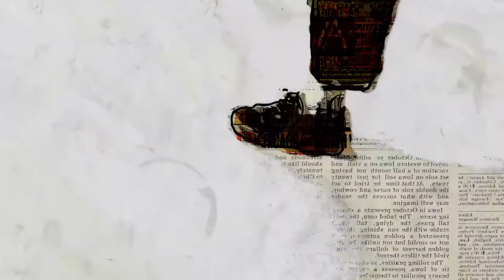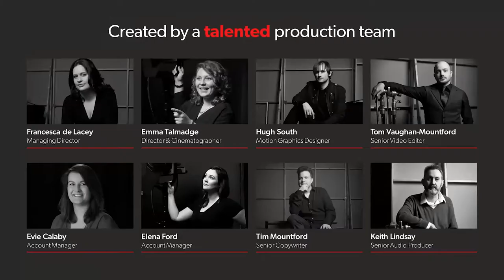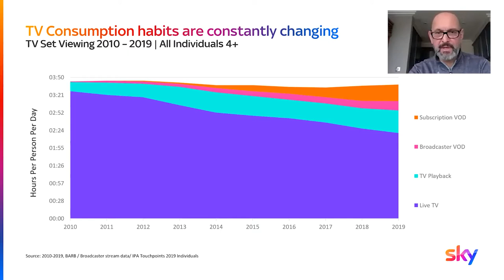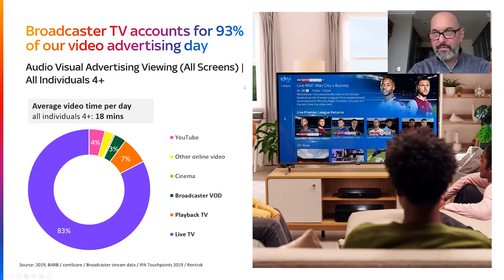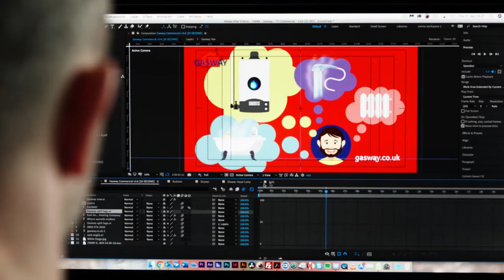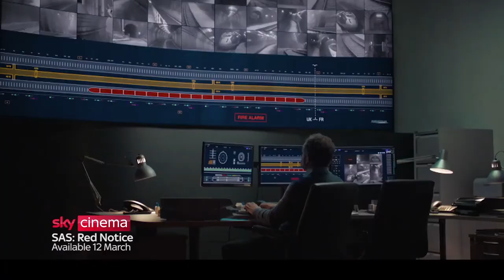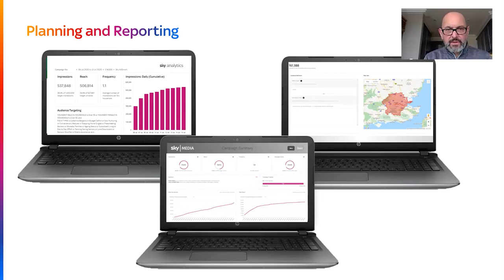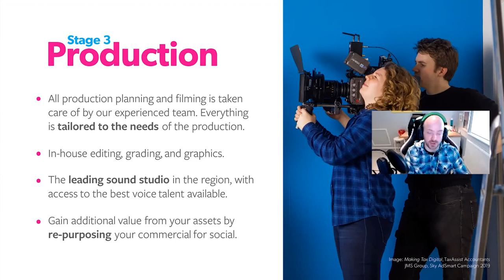AdSmart from Sky | Addressable TV Advertising Webinar | JMS Group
TV commercial production company JMS Group and AdSmart from Sky present a powerful way to target television advertising campaigns to specific Sky and Virgin Media households. Reap the rewards of TV for your business in 2021.